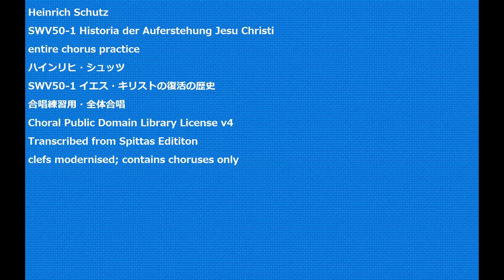Heinrich Schutz SWV50-1 Historia der Auferstehung Jesu Christi entire chorus practice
Heinrich Schutz
SWV50-1 Historia der Auferstehung Jesu Christi
SWV50-1 イエス・キリストの復活の歴史
合唱練習用・全体合唱
Choral Public Domain Library License v4
Transcribed from Spittas Edititon
clefs modernised; contains choruses only